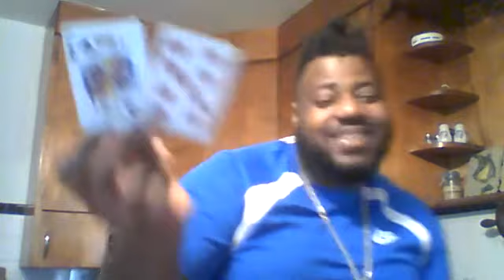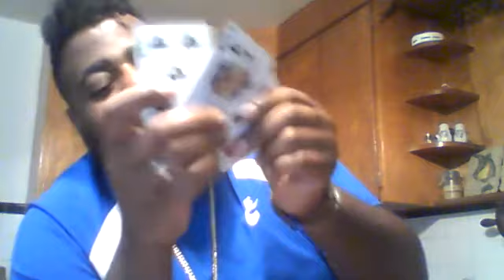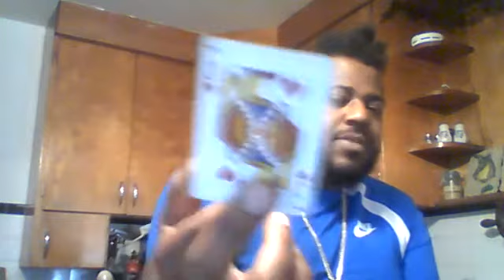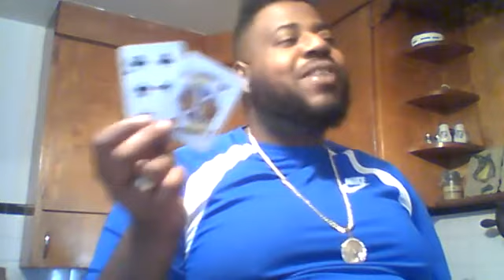Divine Feminine's Karmic Situation (September.20th - September.27th)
$85 Lifecoaching sessions!! (3+ Readings)